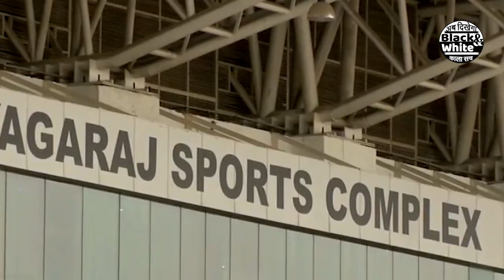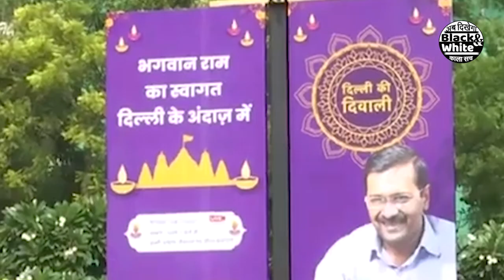अरविंद केजरीवाल ने दिल्लीवासियों को दिया Good न्यूज़ || arvind kejriwal || aam aadmi party || delhi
अरविंद केजरीवाल ने दिल्लीवासियों को दिया Good न्यूज़ || arvind kejriwal || aam aadmi party || delhi  || arvind kejriwal || aam aadmi party || bjp || congress || election 2022 ||